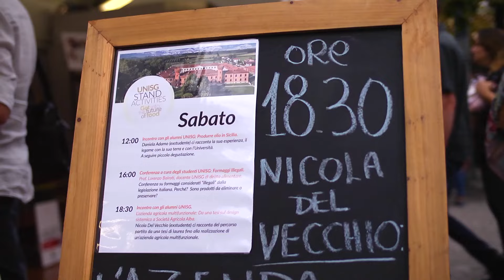Unisg racconta: gli alumni Del Vecchio e Bunino presentano "Alba", società agricola polifunzionale